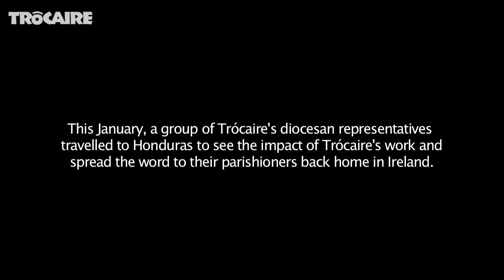Father Padraig Shelley's message from Honduras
This January, a group of Trócaire's diocesan representatives travelled to Honduras to see the impact of Trócaire's work and spread the word to their parishioners back home in Ireland.